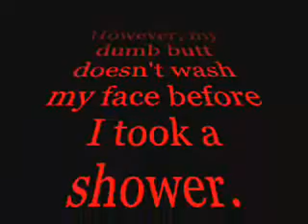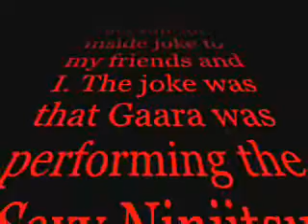Female Gaara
This is me at my worst at animazement 2007. This is a side I didn't think I would ever show to the world but what the heck! Let's just say I became Gaara by mistake and leave it at that.